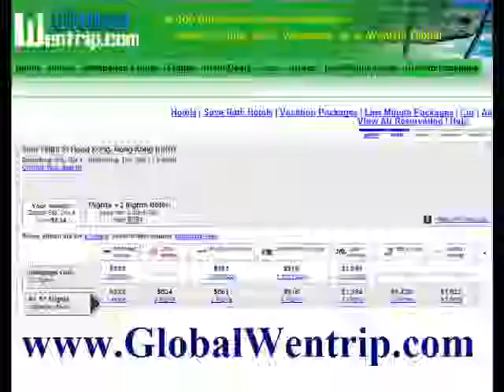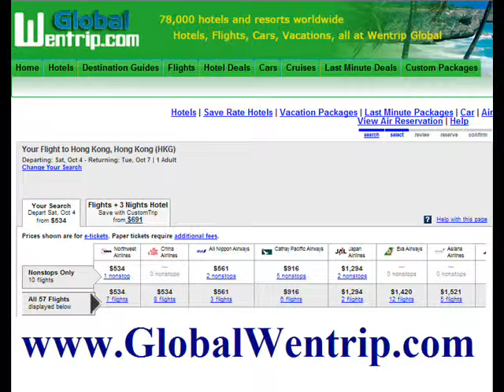Manila Flights - Top Deals at GlobalWentrip.com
has the best deals on flights to Manila. Book your Manila flight today.